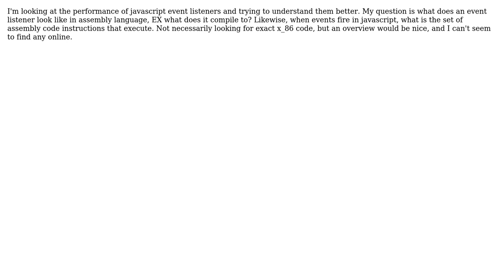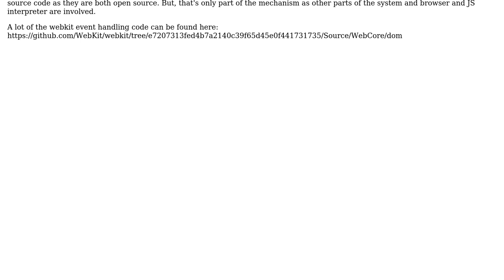What do javascript event listeners compile to in assembly language?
With thanks & praise to God, and with thanks to the many people who have made this project possible! | Content (except music & images) licensed under CC BY-SA | Music | Images & others | With thanks to user Tom Hirschfeld user jfriend00 and the Stack Exchange Network Trademarks are property of their respective owners. You are responsible for your own actions.